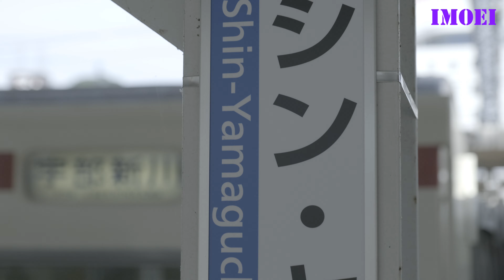復活！ 105系ゆうパック色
宇部線を走る105系に広島色（通称ゆうパック色）が復活した。
JR西日本は塗装工程合理化の為、車両塗色の単色化を進め中国地方を走る鋼製車は黄色一色となっていたが、
昨年公開された映画シン・エヴァンゲリオンの劇中に宇部新川駅と共に105系ゆうパック色が登場し、
ファンの聖地巡礼熱が高い現在の状況を踏まえ宇部の活性化のため、
ゆうパック色のリバイバルとなった。
これ弾みに115系3000番台の広島快速色の復活も望みたい。
♯105系　♯ゆうパック色　♯宇部新川